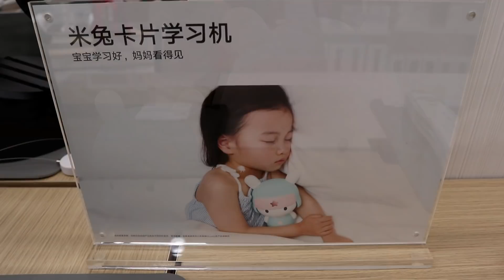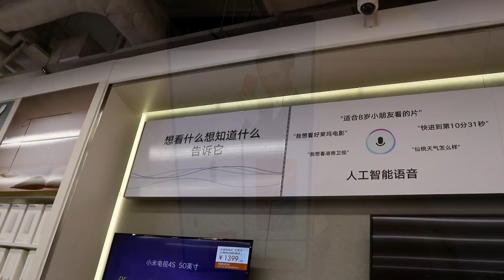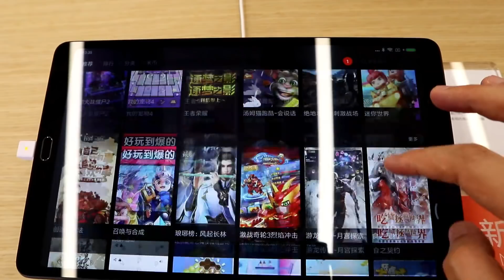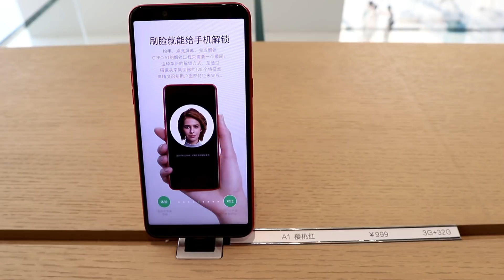[神州穿梭.深圳]#129 深圳華强北新亮點|小米之家3.0|開放式購物體驗|場景式佈置|OPPO超級旗艦店|全球第二間超級旗艦店|不打擾的理念